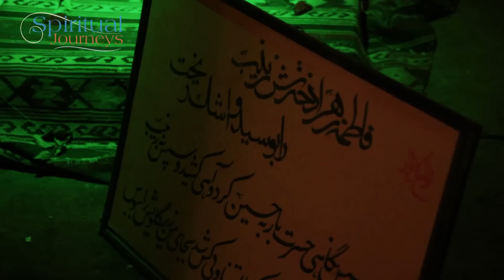visit to Al-Baqi Cemetery (Replica Qum) - Ali Al-Najjar - Spiritual Journeys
Produced by Twitter: @saffronpictures

The Prophet's (Pbuh) son Ibrahim, who died in infancy and over whom the Prophet (Pbuh) wept bitterly, was also buried there. The people of Madina then began to use that site for the burial of their own dead, because the Prophet (s) used to greet those who were buried in al-Baqi by saying, "Peace be upon you, O abode of the faithful! God willing, we should soon join you. O' Allah, forgive the fellows of al-Baqi".